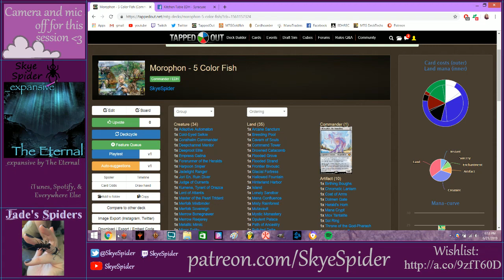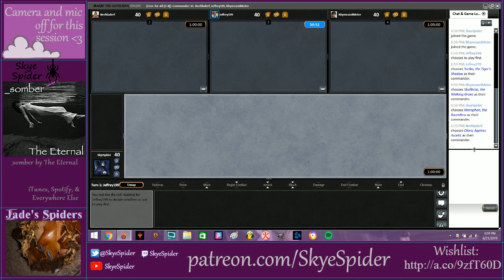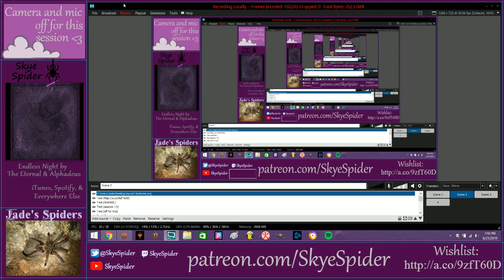Morophon - 5-Color Fish (merfolk)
I've been dying to play the merfolk that are in off colors. Sure, we have a decent commander in Simic and an okay one in Azorius, but that leaves out red and black. There's a great black merfolk commander, but he doesn't lead into tribal at all. Now, with Morophon, I can finally run a five color tribal deck that works!

This game ended up being super clunky, but everything worked out. Expect to see some more of this deck in the future :)